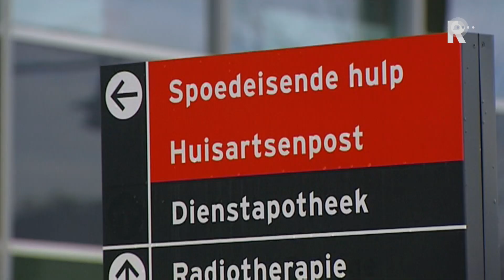DSW laat zich niet de mond snoeren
Zorgverzekeraar DSW in Schiedam laat zich niet de mond snoeren door de grote verzekeraars. Dat heeft de directeur laten weten aan RTV Rijnmond.